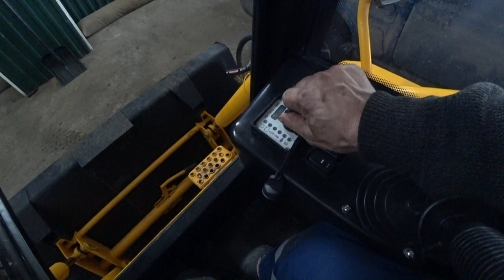Первое ТО Мини-погрузчик МКСМ-800